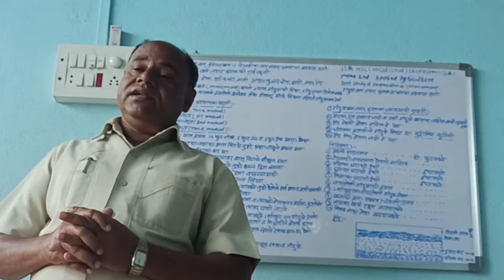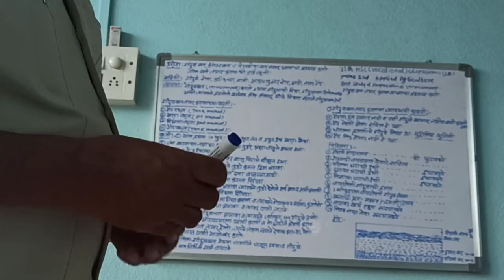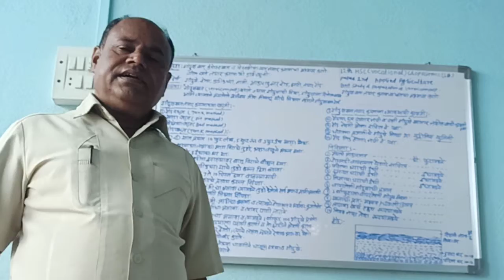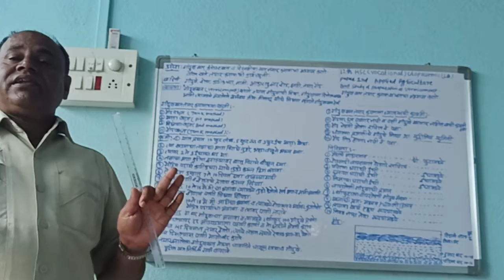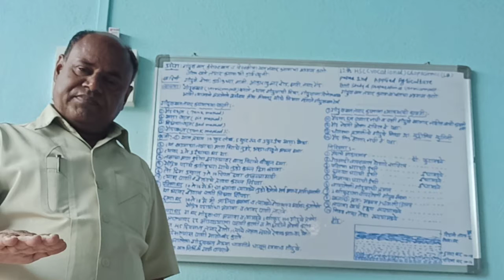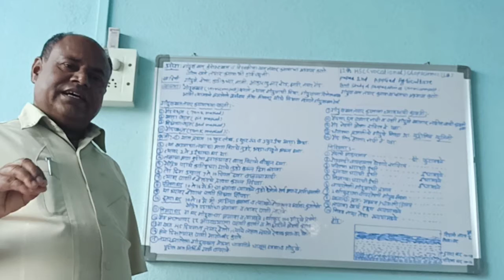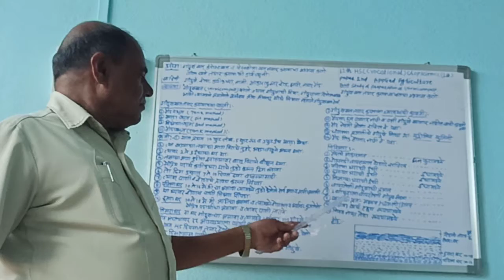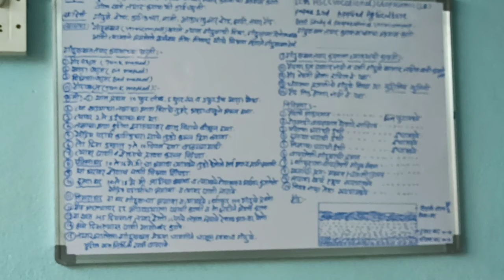12th hscv cropscience study of preparation of vermicompost LB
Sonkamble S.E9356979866